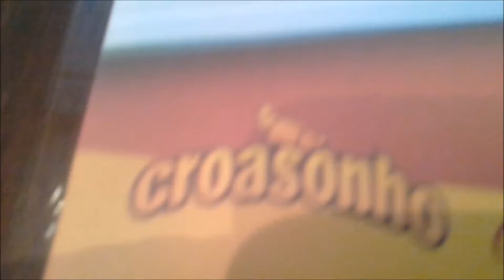Ida à médica Ginecologista, Almoço com a sobrinha e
Neste vlog eu compartilho um pouco do almoço coma a minha sobrinha e as comprinhas que fiz